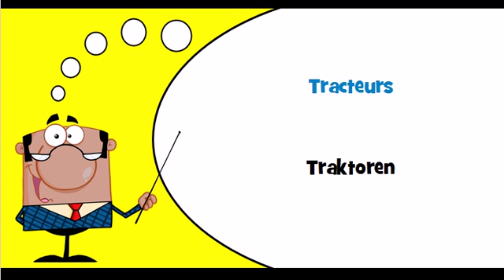Französisch Wortschatz # Thema # Traktoren